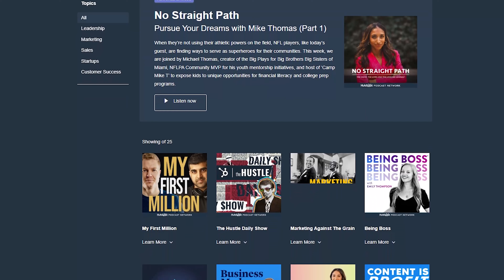Stephen M. R. Covey - Bestselling Author & Keynote Speaker | How to Trust and Inspire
Stephen M. R. Covey is a New York Times and #1 Wall Street Journal bestselling author of The SPEED of Trust—The One Thing That Changes Everything. He is the former CEO of Covey Leadership Center, which, under his stewardship, became the largest leadership development company in the world. Stephen led the strategy that propelled his father’s book, Dr. Stephen R. Covey’s The 7 Habits of Highly Effective People, to become one of the two most influential business books of the 20th Century, according to CEO Magazine.

As President and CEO of Covey Leadership Center, Stephen nearly doubled revenues while increasing profits by 12 times. During that period, the company expanded worldwide into over 40 countries, significantly increasing the brand's and enterprise's value. The company was valued at $2.4 million when Stephen was named CEO, and, within three years, he had grown shareholder value to $160 million in a merger he orchestrated with Franklin Quest to form FranklinCovey.

Stephen co-founded CoveyLink, a consulting practice, which focuses on enabling leaders and organizations to increase and leverage trust to achieve superior performance.

Stephen recently merged CoveyLink with FranklinCovey, forming the Global Speed of Trust Practice, where Stephen serves as Global Practice Leader.

➡️ Show Links

➡️ Talking Points⁣

00:00 - Intro
03:50 - Stephen M. R. Covey's origin story
09:23 - “7 Habits of Highly Effective People”, how has this book remained influential to date?
13:54 - Carving his own path in the FranklinCovey Association
20:45 - Where does leadership lie today?
26:30 - How to inspire your employees
33:22 - Maintaining your company and managing through leadership
36:37 - What does a perfect “trust culture organization” look like?
40:28 - How to hire and manage the right team
47:25 - How does Stephen define modeling?
53:17 - Where can people connect with Stephen M. R. Covey?
58:25 - Biggest challenge Stephen has overcome in his personal life
59:30 - What keeps Stephen up at night?
1:00:38 - Stephen M. R. Covey’s mentor
1:01:49 - A book or podcast recommended by Stephen M. R. Covey
1:03:18 - What would Stephen tell his 20-year-old self?
1:04:18 - What does success mean to Stephen M. R. Covey?